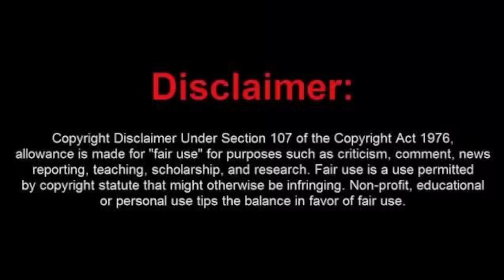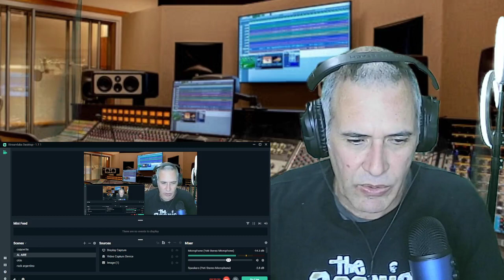Ciro y Los Persas-----Antes y despues---Reaccion.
Primera visita de Ciro y los Persas al canal.